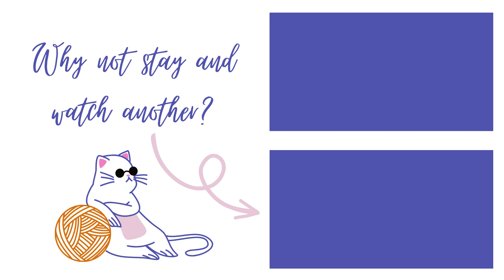Vlogtober 2023 - Day 16 | Stitched With Love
Welcome to Day 16 of Vlogtober 2023, Stitched With Love edition!

Chapters:
0:00 - Intro
11:15 - The Never-Ending To Do List
15:00 - Exam Chat
19:47 - Some Tentative Moving Plans
22:26 - Lecture and Sock Knitting
25:22 - Dinner Chat
27:12 - Earthquake Chatter
29:47 - More University Chatter
34:57 - Post-Workout Check In
37:28 - I Finished A Sock!
39:37 - Technology Drama
42:16 - MKAL Spoilers
45:13 - End Screen

Ravelry: Shanmarie2401